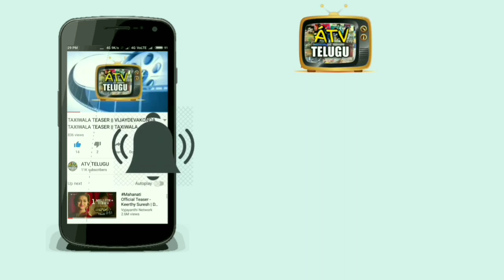Maharshi Movie New Teaser || Mahesh babu maharshi trailer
maharshi movie new teaser